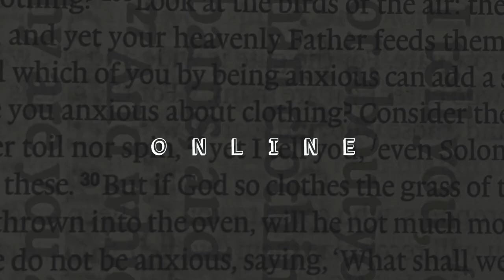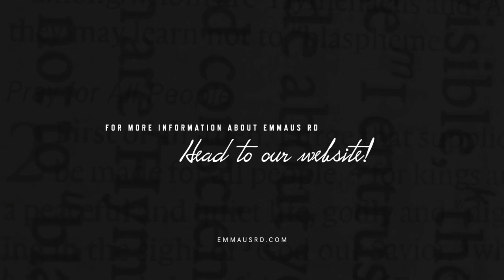Pete Greig | The Vision of Waverley Abbey